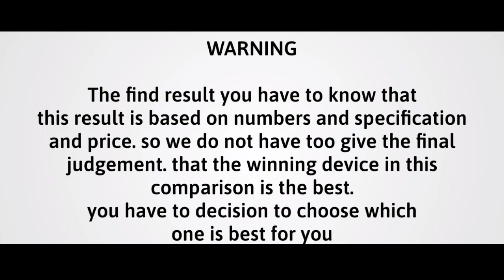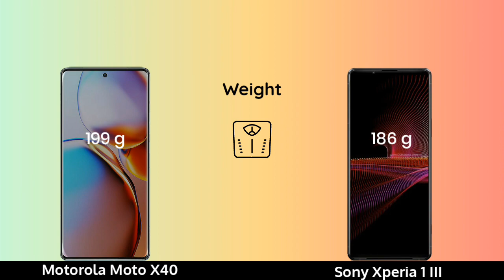Motorola Moto X40 vs Sony Xperia 1 III Hands On Comparison